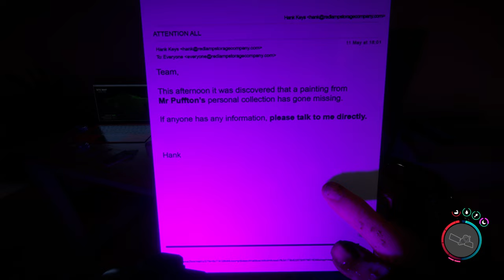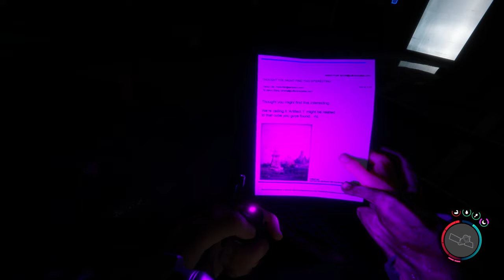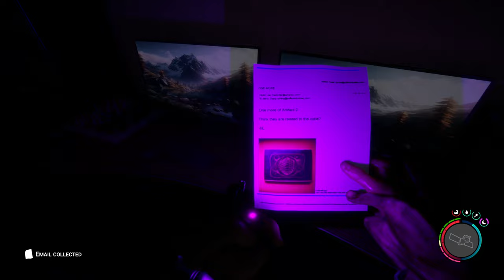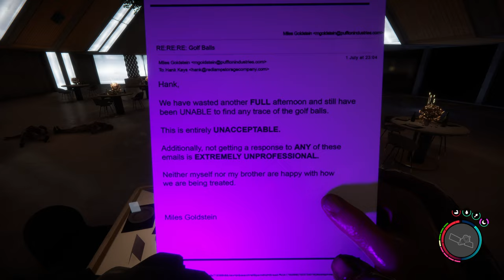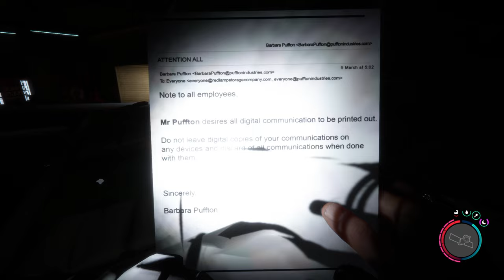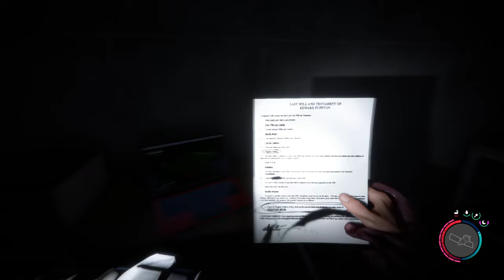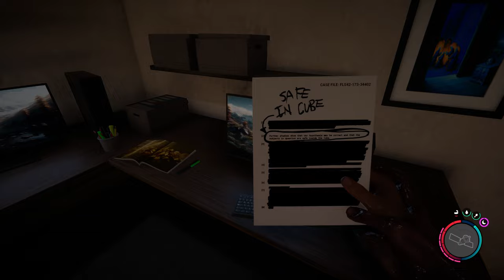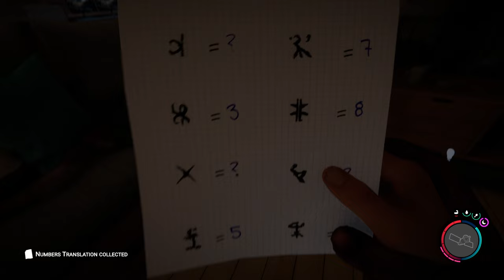Sons Of The Forest - Full Game / Update 10 / Part 1 - No Commentary Gameplay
It helps with the YouTube algorithm and, thus, helps the channel.

Hello! I'm Michael J. My channel features mostly citybuilder, survival/crafting and RTS games. I'm quite smart and very thorough. For me, the game always comes first, no laughing or screaming. My primary objective is to get the job done.